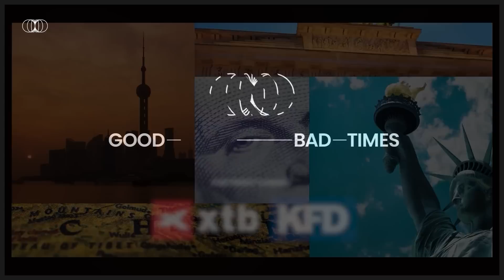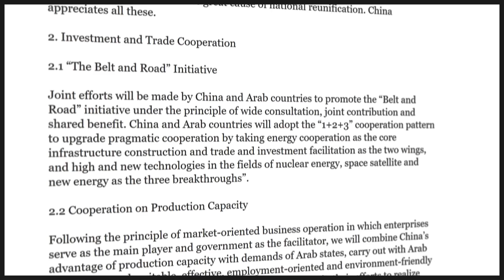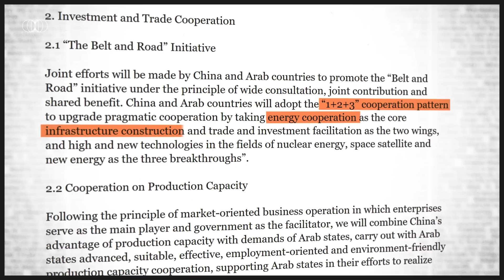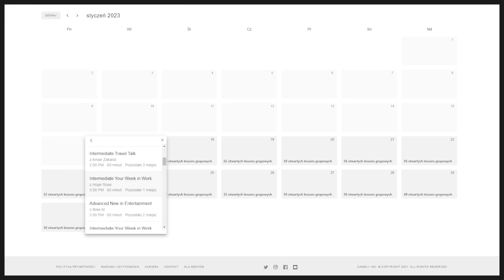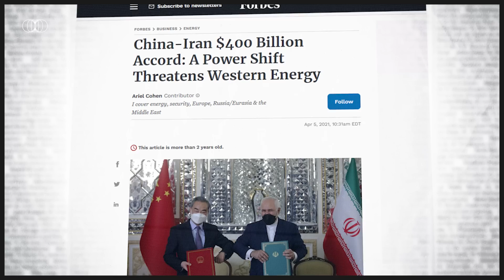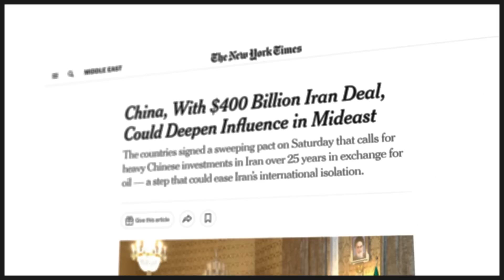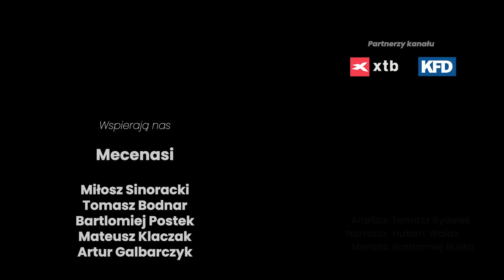Strategia Chin na Bliskim Wschodzie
✴️ Sprawdź Cambly korzystając z 55% zniżki z kodem 55gtbt dla pierwszych 100 osób oraz wykorzystaj darmowe 15 minut zajęć

W temacie Chin na Bliskim Wschodzie także: "T. Rydelek – Chiny i arabskie monarchie Zatoki Perskiej. Zagrożenie dla USA?, Układ Sił, Nr 26, 2021"

❎ Coinbase wallet: 0xd93735F0F375ab10Fb7bCD1e16Abb84d4CB6565F

Analiza: Tomasz Rydelek
Montaż: Bartłomiej Hurko
Lektor: Hubert Walas
Produkcja: Hubert Walas

Mecenasi:
🔶 Artur Galbarczyk
🔶 Mateusz Klaczak
🔶 Bartłomiej Postek
🔶 Paweł Orzechowski
🔶 Marcin Kamiński
🔶 Miłosz Sinoracki

Źródła:
W. Green, T. Roth, China-Iran Relations: A Limited but Enduring Strategic Partnership, U.S.-China Economic and Security Review Commission, 2021
T. Rydelek – Chiny i arabskie monarchie Zatoki Perskiej. Zagrożenie dla USA?, Układ Sił, Nr 26, 2021
J. Fulton, China’s changing role in the Middle East Atlantic Council Rafik Hariri Center for the Middle East, 2019
J. Reardon-Anderson (Red.) The Red Star and the Crescent China and the Middle East, Oxfrod University Press, 2018